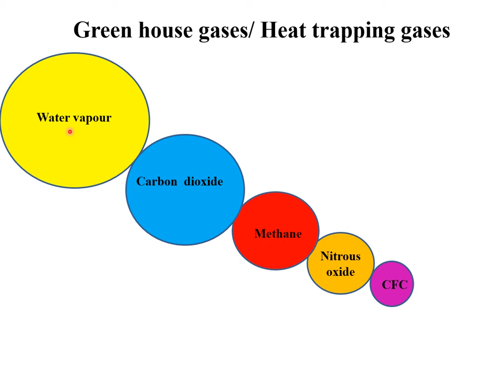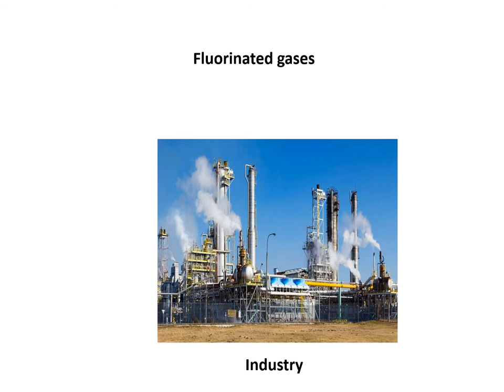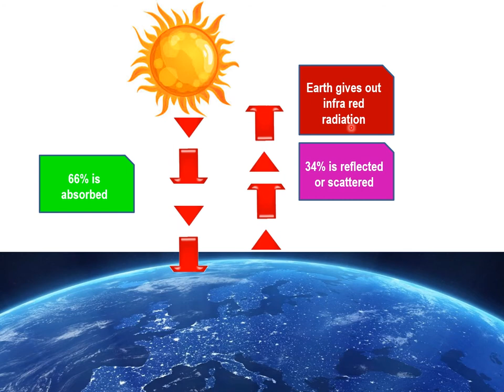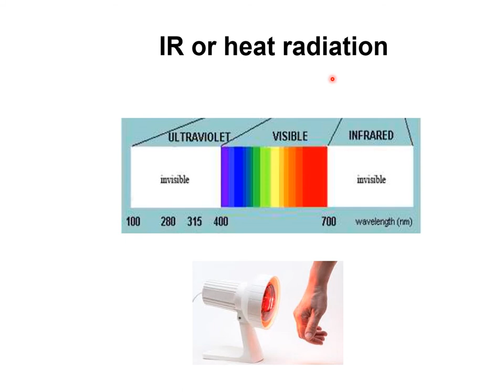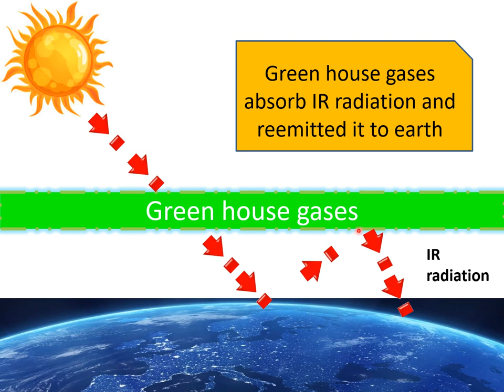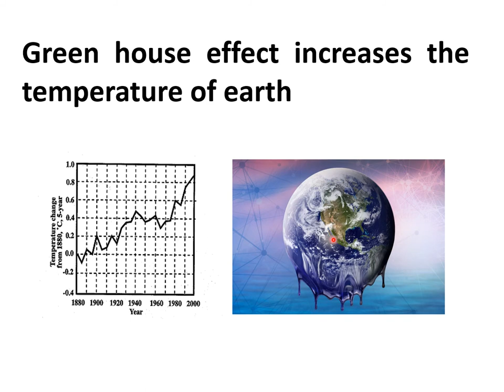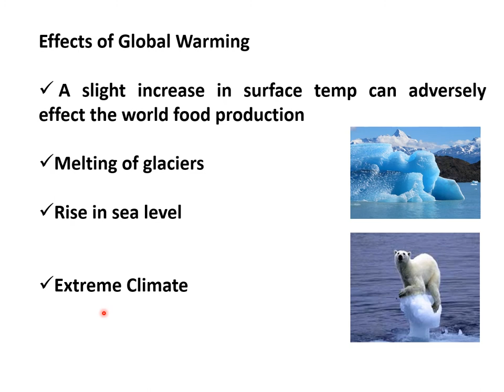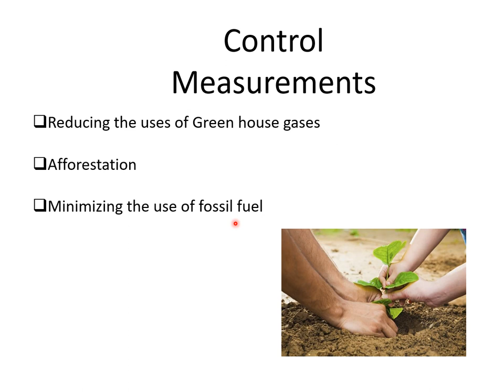Green house effect and global warming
For polytechnic students